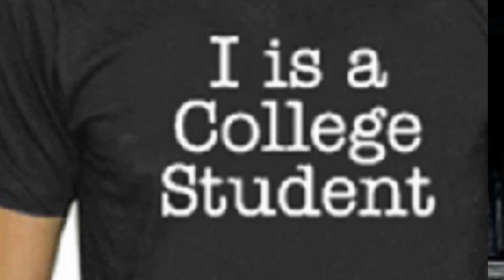Focus Group (scary story)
A college student attends a focus group to earn some easy money, on a night he will remember forever.